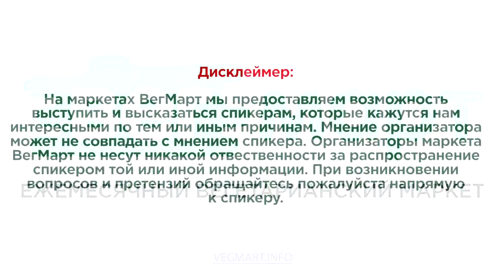Мастер-класс по приготовлению фирменной RAW лазаньи по рецепту Мэтью Кенни на ВегМарте!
Василий Иваненко, су-шеф Verde Cafe, научит готовить любимое и оригинальное блюдо от гуру сыроедческо-веганской кухни Мэтью Кенни.

ВегМарт — ежемесячный маркет вкусной и полезной вегетарианской еды.

Каждый ВегМарт — это:
✓ место встречи и новых знакомств для вегетарианцев, веганов и сыроедов
✓ лучший ассортимент продуктов и товаров для ЗОЖ
✓ вкуснейший фудкорт и занимательная площадка для детей
✓ лекции и мастер-классы известных спикеров и звезд
ВегМарты проводятся с 2016 года и за это время количество посетителей перевалило за 35 000 человек.
Приходите и вы на ВегМарт отдохнуть, поесть вкусной еды, пообщаться и пополнить запасы товаров на месяц вперед!